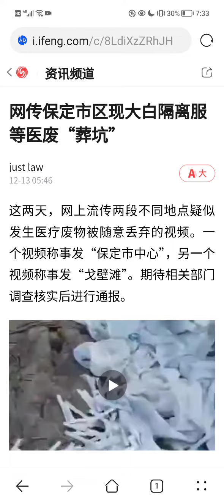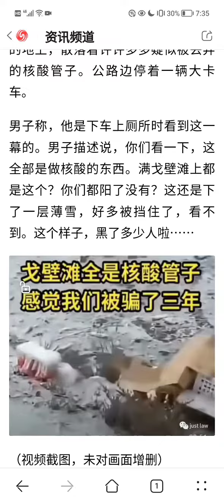网传保定市现大白医疗废物乱葬坑，医疗垃圾不能乱丢，有法律风险，待当地部门核查是否属实 20221213